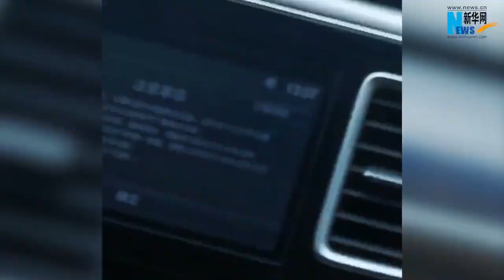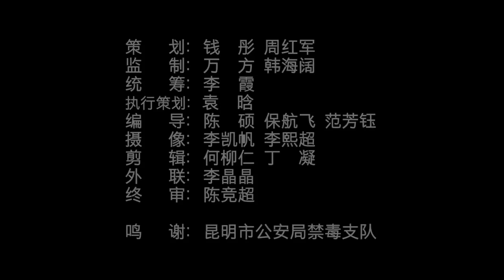国际禁毒日】毒贩在哪里，我们的战场就在哪里。国际禁毒日，让我们走进昆明市公安局禁毒支队，致敬这群“隐秘”的禁毒斗士。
他们是城市中的“隐者”，化身于不同角色只为便于侦查，直击犯罪要害。毒贩在哪里，他们的战场就在哪里。毒品一日不绝，禁毒一刻不止。